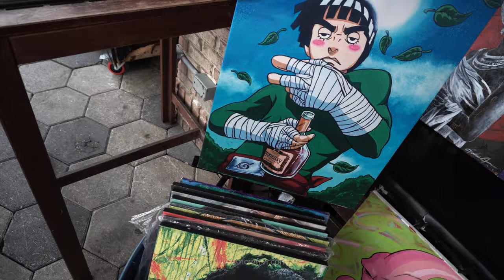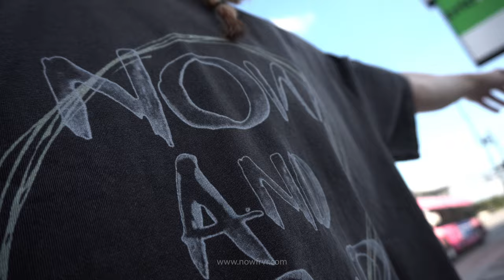The BEST Way To Grow Your Brand is _____ !